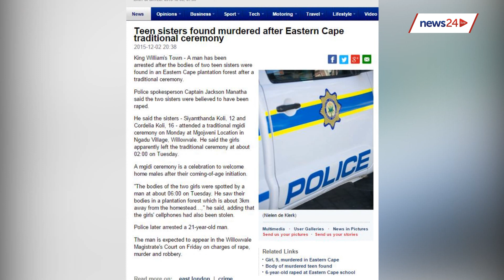3 December | HEADLINES: Oscar judgement, teen sisters murdered, California shooting